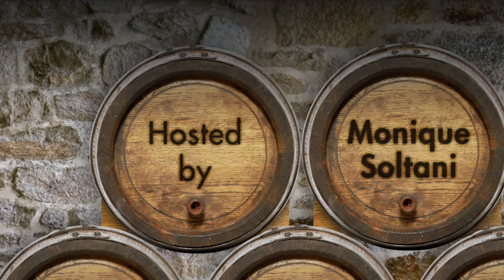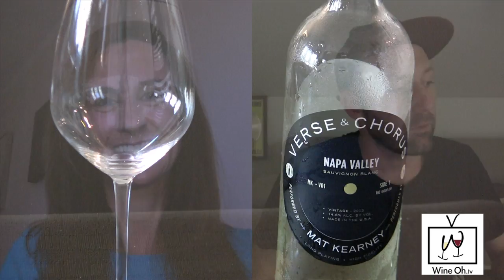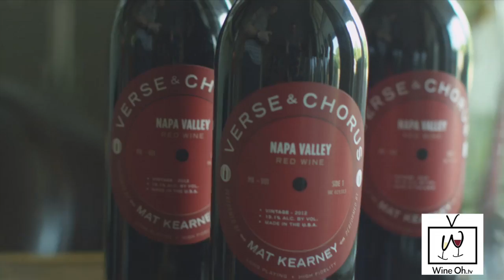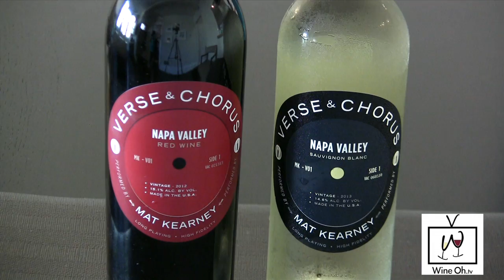Mat Kearney Makes Wine that Rocks - Wine Oh TV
In this edition of the Wine Oh Wine Club we put Mat Kearney's Verse & Chorus wine to the taste test. But first, Wine Oh TV's Monique Soltani chats with Mat Kearney about his music, his wine and why Mat says wine is a lot like a classic song.